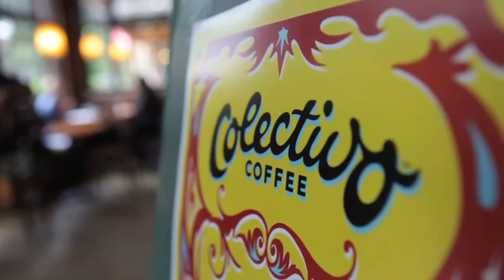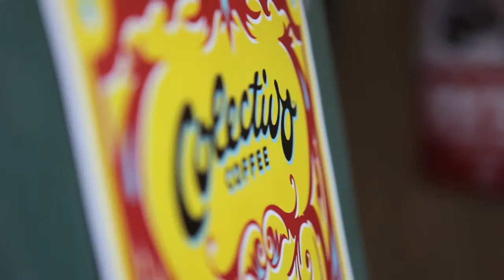Customers react to Alterra's new name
Lincoln Fowler, co-founder of the newly-renamed Colectivo Coffee, explains changing the name of his business as customer reaction is mixed. Video by Mike De Sisti.